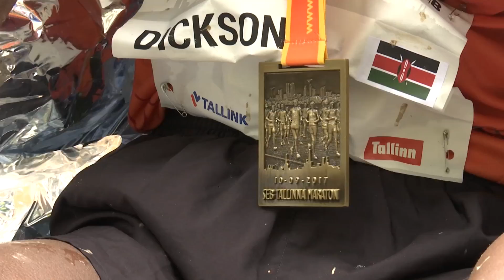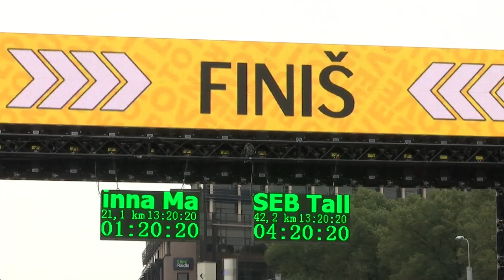SEB Tallinna Maraton 2017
SEB Tallinna Maratoni ja poolmaratoni videokokkuvõte. Vaata lähemalt